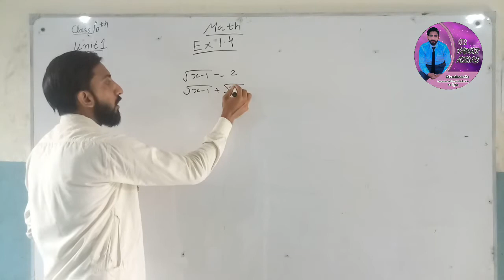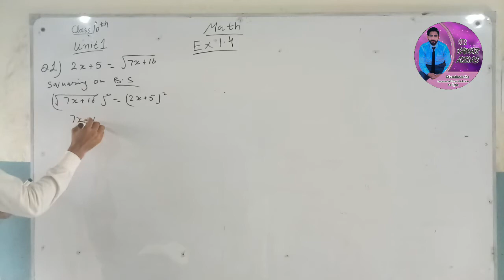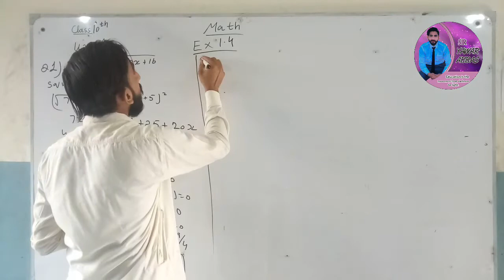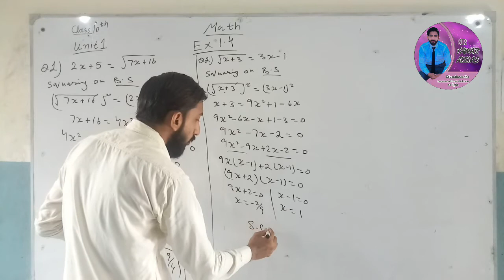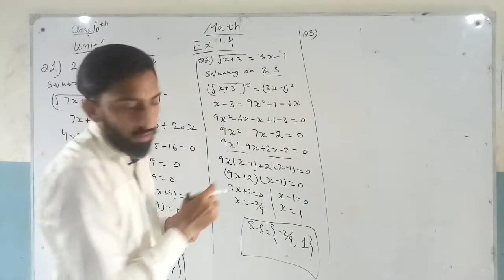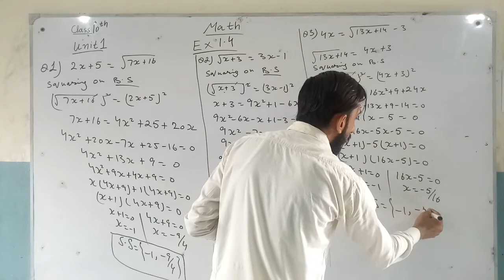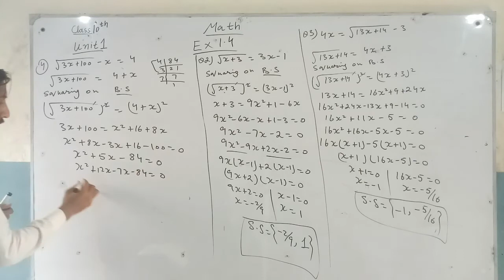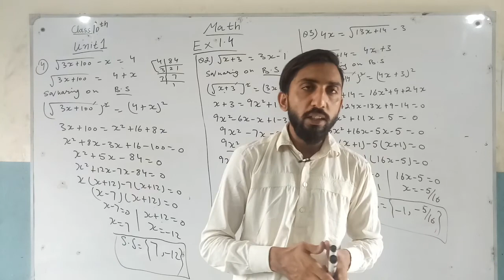10th Class Maths | Unit 1 ( Exercise 1.4 ) | Question 1-4 | Sir Yawar Abbas